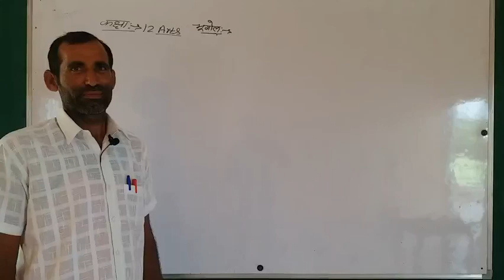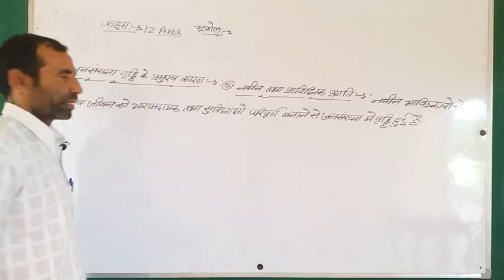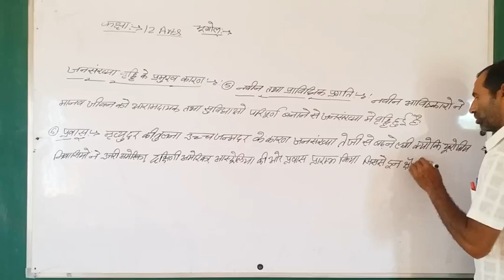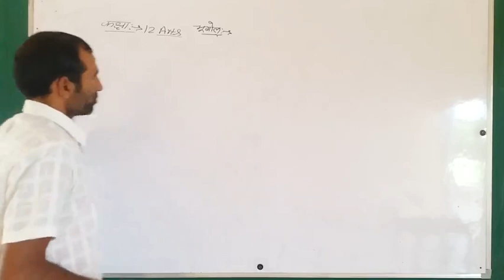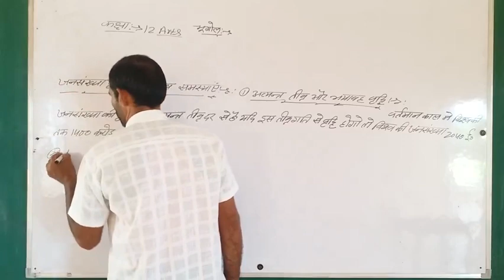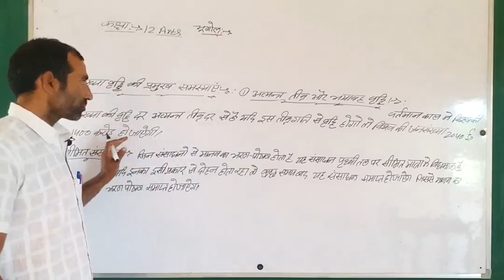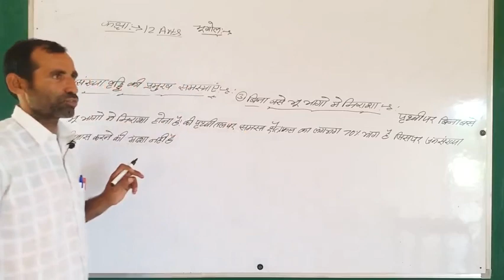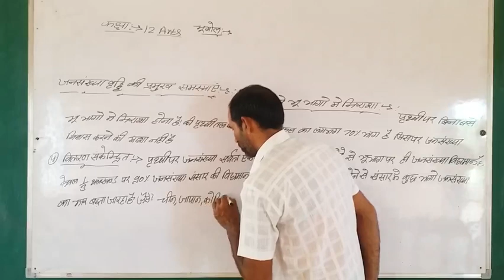Class 12 Geography